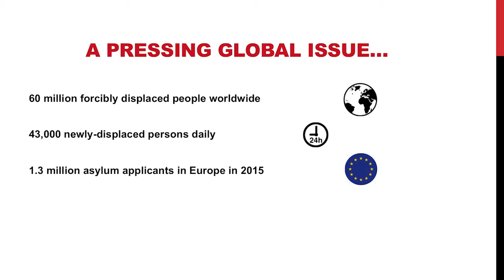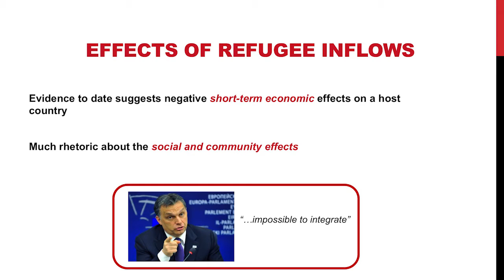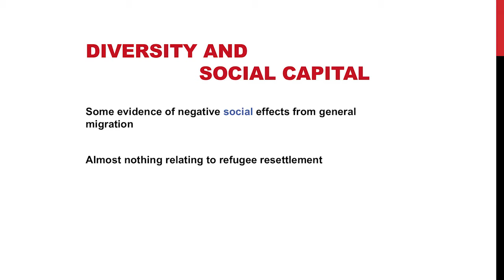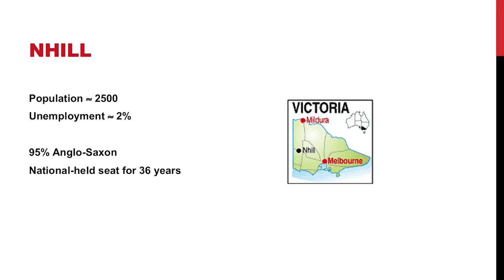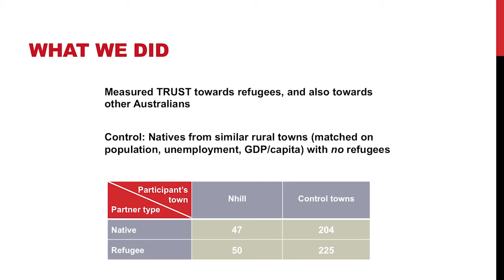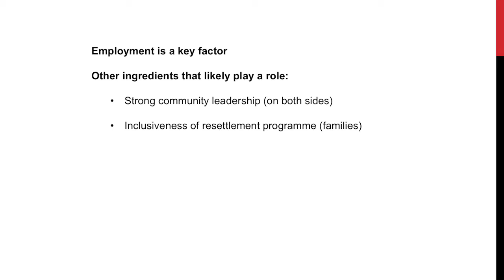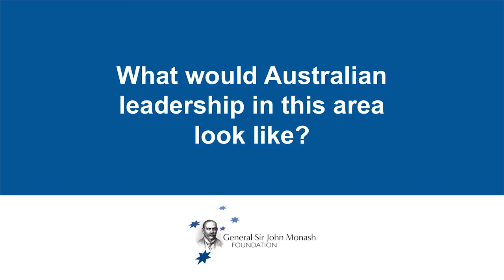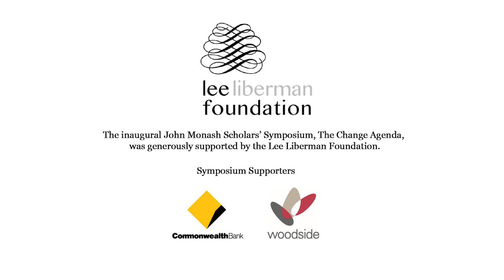Refugees and social capital: A case study from rural Australia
David Smerdon, 2011 John Monash Scholar
PhD Candidate, University of Amsterdam

What are the social effects of refugee resettlement on the community? Several conflicting theories have been put forward to answer this question, but the scant evidence put forward to date has generally been confounded by different factors, such as employment pressures. We have recently tried to address this shortcoming by examining the case of a rural town in Victoria that has received a large share of resettled refugees over the past five years. The resettlement of refugees was exogenous with respect to social indicators of the township, which allows us to eliminate concerns for increased labour market competition as a potential threat to influencing social capital. We have been collecting data both from the annual Victoria Population Health Surveys and from our own large-scale field experiment, which was conducted in January and February of this year. We will be presenting our first preliminary findings from the experiment.

About David Smerdon:
Originally from Queensland, David studied commerce and science at the University of Melbourne and then worked in Canberra for the Department of Treasury. David completed a research masters in behavioural economics at the Tinbergen Institute in the Netherlands and was selected for a 2011 John Monash Scholarship to undertake a PhD at the University of Amsterdam. His thesis has investigated different topics in behavioural economics, including social norms and income inequality. David is also one of only three Australian chess grandmasters. You can find out more about his chess accomplishments

About The Change Agenda:
The Change Agenda: Leadership and Direction for Australia's Future, was held in Oxford on 1 April 2016 and included 20 short presentations from John Monash Scholars studying and working in the United Kingdom and Europe. More information about the conference is available on our

About the General Sir John Monash Foundation:
Our mission is to invest in outstanding Australians from all fields of endeavour who demonstrate remarkable qualities of leadership and have the ability to deliver outcomes and inspire others for the benefit of Australia. The John Monash Scholarships are postgraduate scholarships awarded to outstanding Australians with leadership potential who wish to study overseas. The John Monash Scholarships are amongst the most important postgraduate scholarships currently available in Australia.

Apply for a John Monash Scholarship:
Applications open on the 1st of May and close on the 1st of August of each year. Australian Citizens who have completed an undergraduate degree in Australia (or are about to complete) and want to pursue a Masters or PhD program overseas are eligible to apply. There are no restrictions  to age, study discipline, or choice of overseas institution.

Music: composed by Alies Sluiter Alies is the recipient of the 2014 Australian Cultural John Monash Scholarship, supported by the Australia Council for the Arts and Mr Tim Fairfax AC. She is currently studying for a Master of Fine Arts in Film at Columbia University in New York.